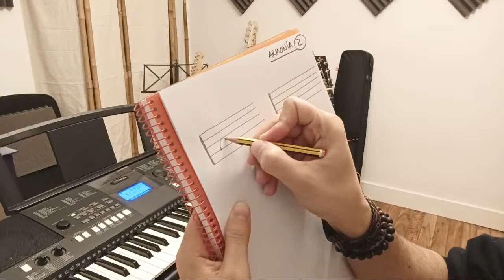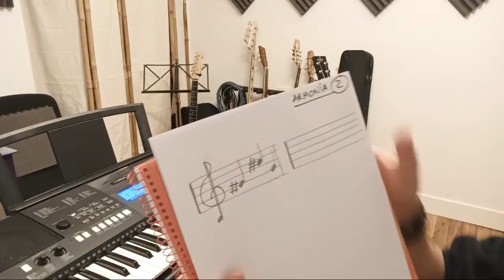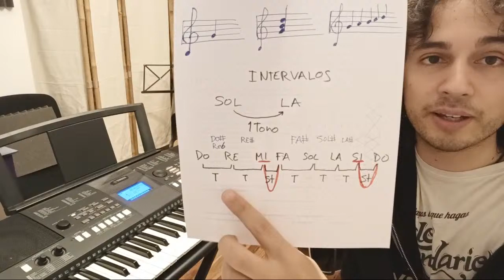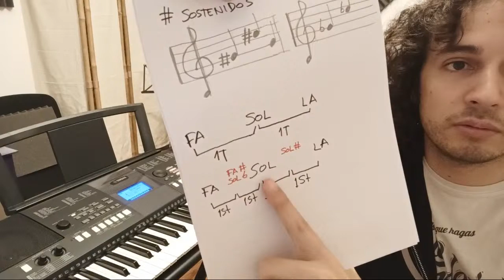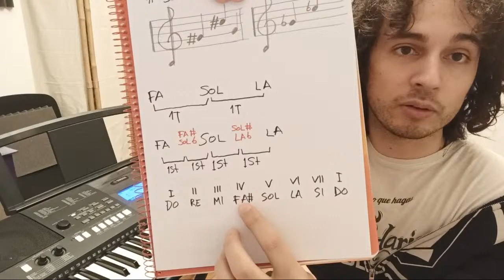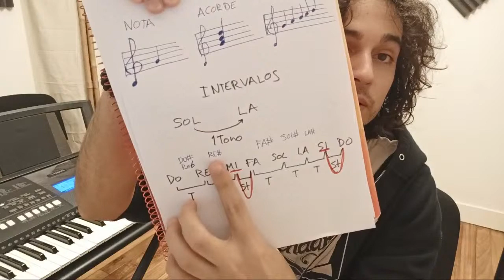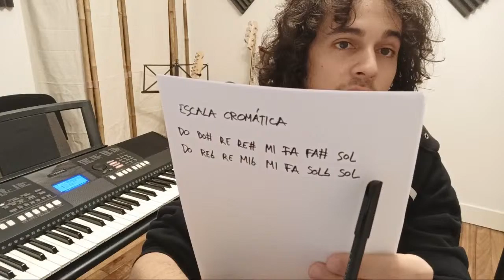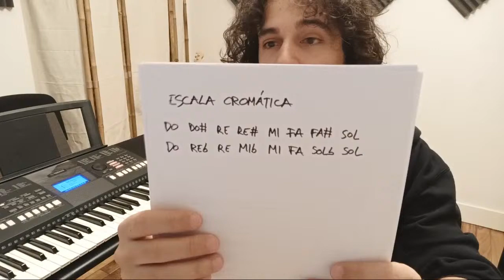🔵 Armonía En Directo #2 - Sostenidos Y Bemoles - Teoría de la música. Sergio C. Bravo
➤ Mi libro de Armonía Desde Cero ➤

Clase de Armonía y Teoría de la Música en directo #2. Curso de armonía completo.

En la lección de hoy vamos a ver un concepto muy sencillo: vamos a hablar sobre las Notas Alteradas, o lo que es lo mismo, sobre las notas sostenidas y bemoles.

Vamos a ver que una nota sostenida es una nota a la que le hemos sumado medio tono, y una nota bemol es una nota a la que le hemos restado medio tono. Eso es lo que significan los sostenidos y los bemoles, en una primera explicación muy sencilla.

Comprendiendo estos conceptos básicos de armonía y teoría musical desde cero, estamos más cerca de pasar a los siguientes capítulos del curso para aprender cosas más avanzadas. Aunque en un primer momento estas cosas parezcan demasiado básicas o demasiado fáciles, debemos aprenderlas y comprenderlas bien antes de pasar a las siguientes etapas del aprendizaje de la armonía. Vamos camino de hacer un curso de armonía completo, por lo que es fundamental que entiendas lo básico antes de pasar a las siguientes lecciones.

Un saludo!